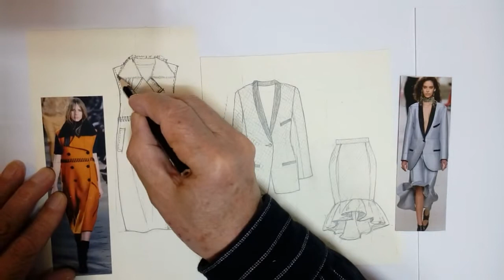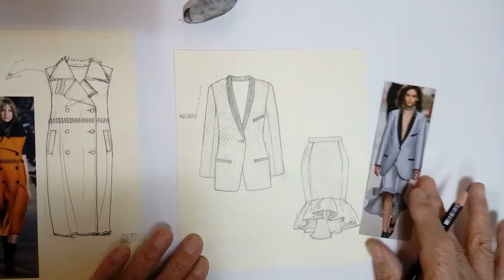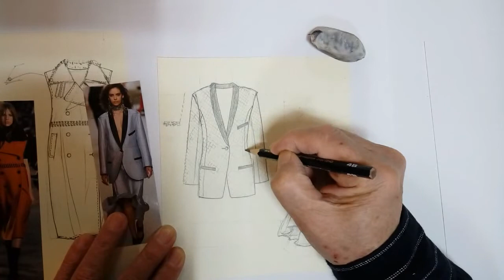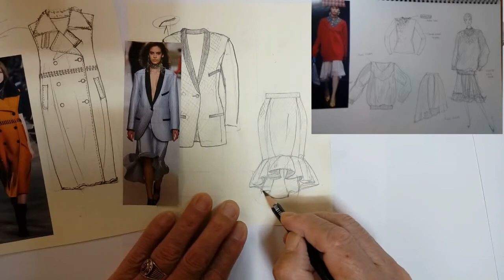패션일러스트.패션디자인, 패션디자이너..패션취준생을 위한 도식화 & 디자인스케치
패션디자인, 패션디자이너..패션취준생을 위한 도식화 & 디자인스케치
식화,패션스케치...단기 개인지도